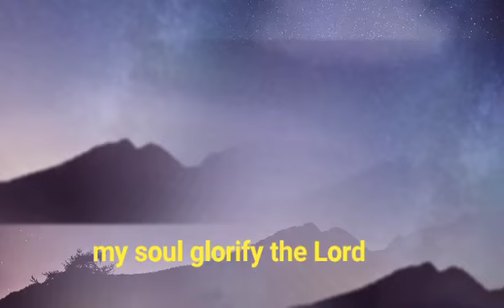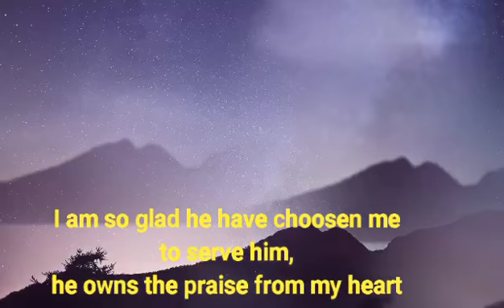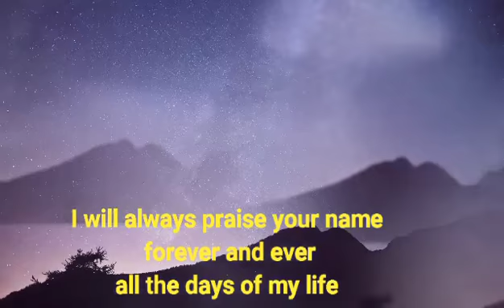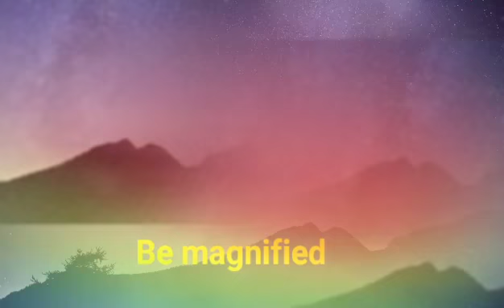be magnified__evang_andrew_okocha